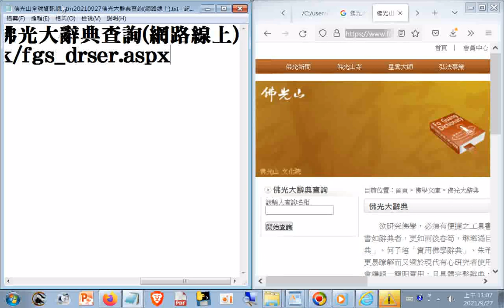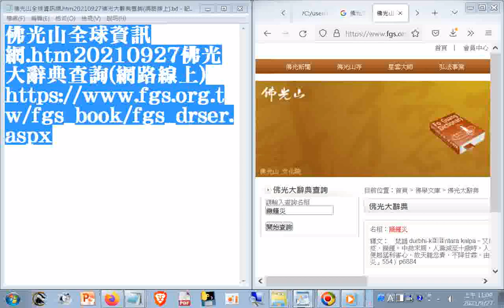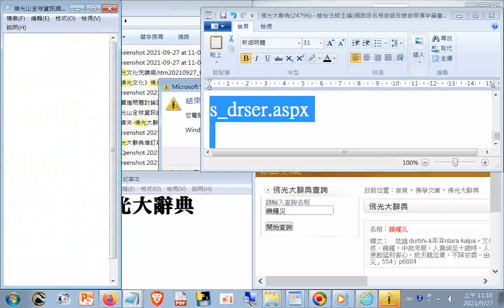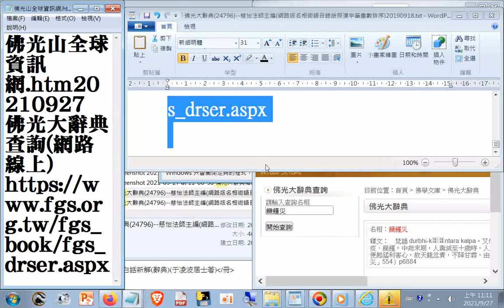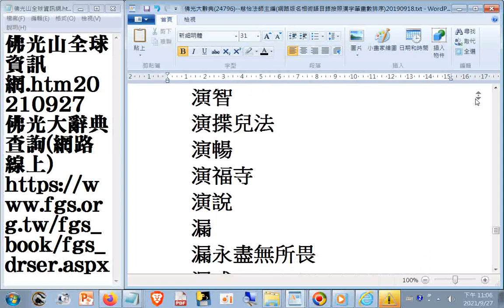佛學名相術語目錄按照漢字筆畫數排序01--佛光山全球資訊網.htm20210927_ 佛光大辭典(24796)--慈怡法師主編(網路版名相術語目錄按照漢字筆畫數排序)20190918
佛學名相術語目錄按照漢字筆畫數排序--佛光山全球資訊網.htm20210927_ 佛光大辭典(24796)--慈怡法師主編(網路版名相術語目錄按照漢字筆畫數排序)20190918